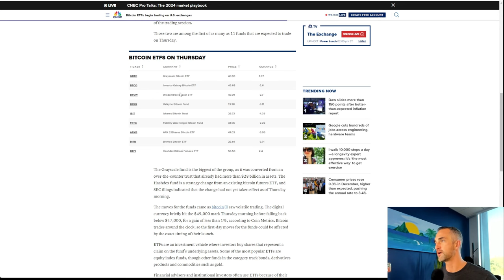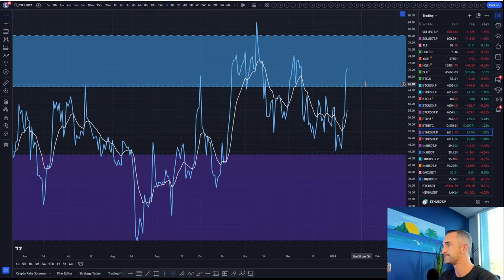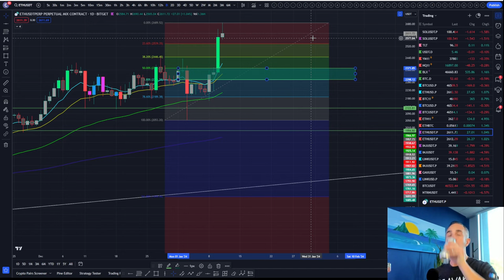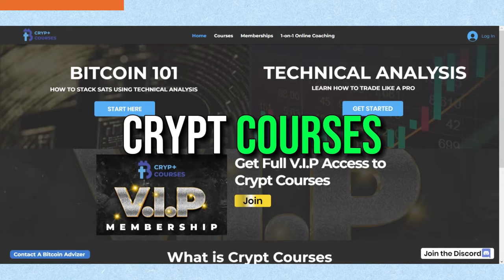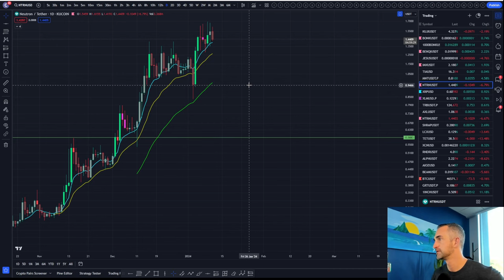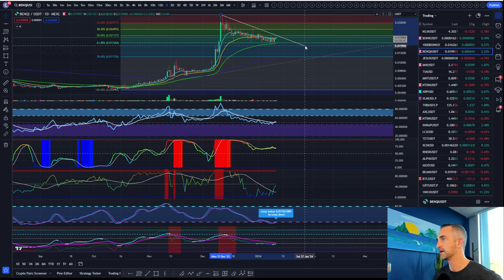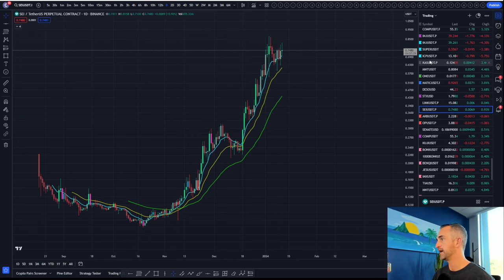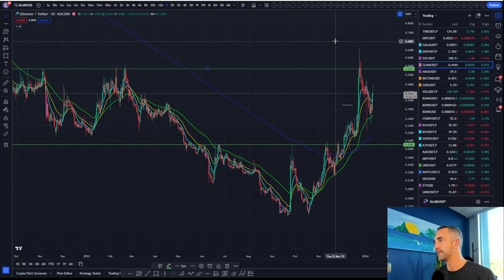Why Retail Traders Are Doomed after Bitcoin ETF Approval! | Daily Crypto Market Update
🚨 EMERGENCY ALERT: Bitcoin ETF Approval Spells Doom for Retail Traders! 🚨 In this daily crypto market update, we dissect the shocking aftermath of the long-anticipated Bitcoin ETF approval. Retail traders, buckle up as we uncover the risks and pitfalls that could lead to a financial disaster!